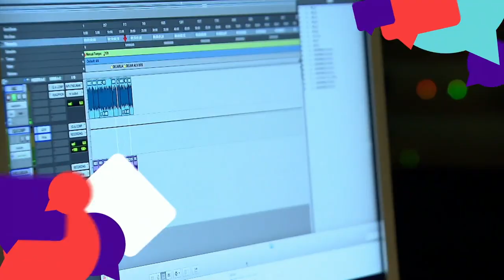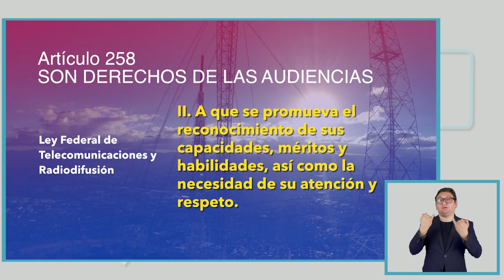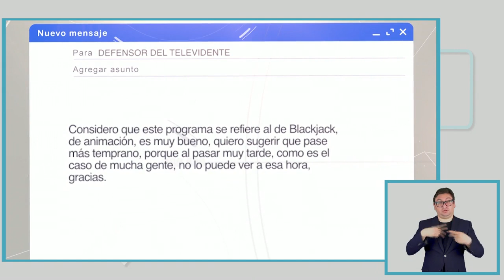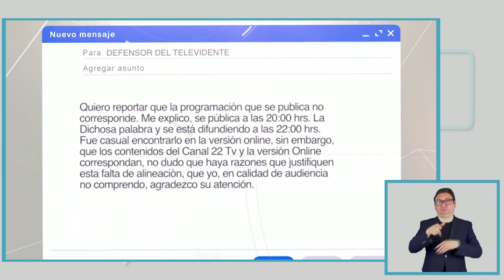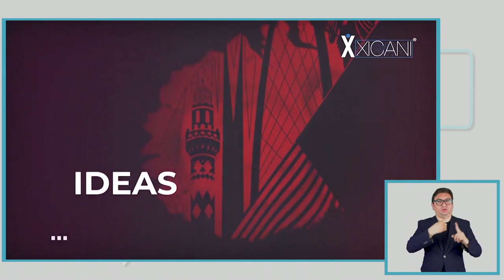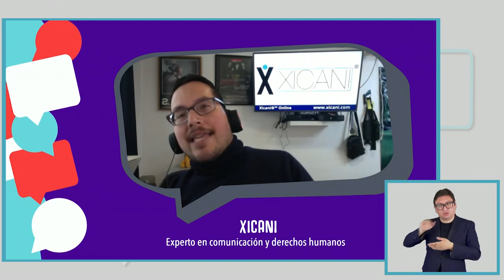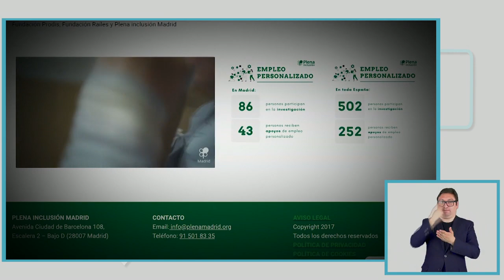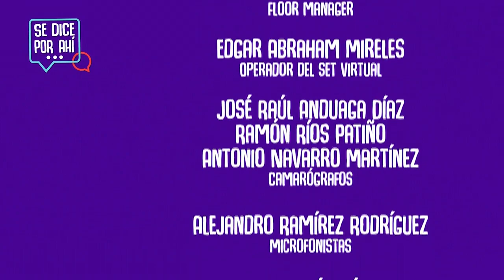Se dice por ahí... Que personas con discapacidad no tienen presencia en los medios de comunicación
En esta ocasión se habla de la presencia y representación de las personas con alguna discapacidad en los medios de comunicación.

Invitados: Dr. Armando Hernández Cruz, catedrático de la UNAM